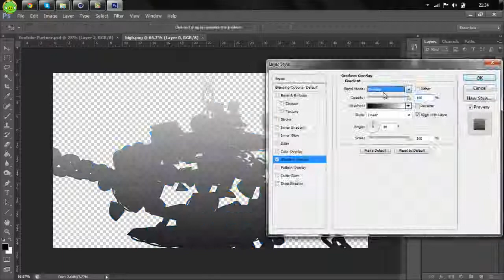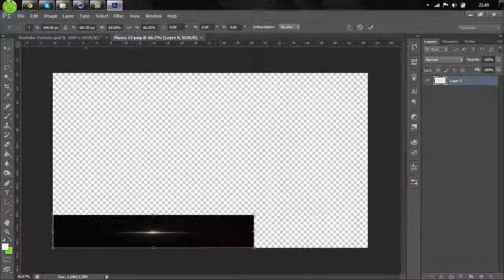High Contest Entry - NEW STYLE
High Contest Entry by Ronan Hegarty

A kind of new style for me, I have seen metaball used in backgrounds before so I decided to have ago but changed it up a little!